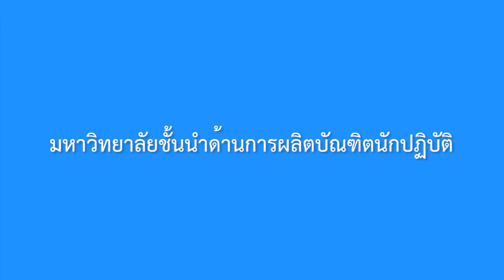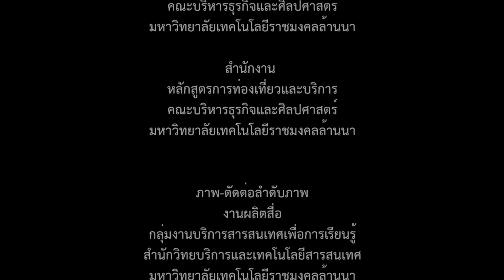สัมภาษณ์ อ.ชูเกียรติ ศิริวงศ์ หลักสูตรการท่องเที่ยวและการบริการ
สัมภาษณ์...อาจารย์ชูเกียรติ ศิริวงศ์
หลักสูตรการท่องเที่ยวและบริการ
(รายวิชาอาหารไทยและอาหารนานาชาติ และรายวิชาการดำเนินการจัดเลี้ยง)
คณะบริหารธุรกิจและศิลปศาสตร์

ขอขอบคุณ...สำนักงาน หลักสูตรการท่องเที่ยวและบริการ

ภาพ-ตัดต่อลำดับภาพ
งานผลิตสื่อ กลุ่มงานบริการสารสนเทศเพื่อการเรียนรู้
สำนักวิทยบริการและเทคโนโลยีสารสนเทศ